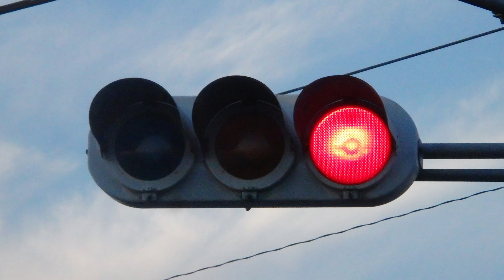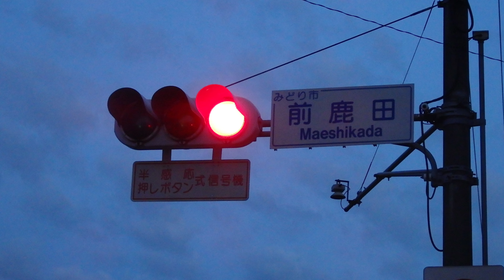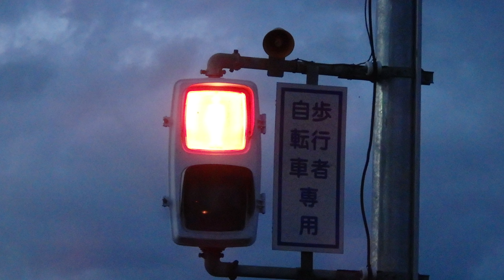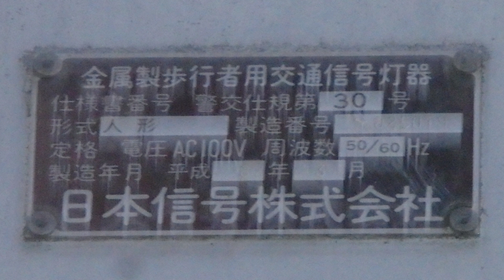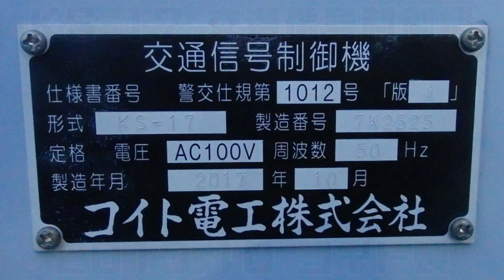【信号機】群馬県みどり市笠懸町鹿 オール日信金属丸形ブツブツレンズ・日信六角形歩灯の交差点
撮影場所:群馬県みどり市笠懸町鹿 前鹿田交差点

みどり市笠懸町鹿で撮影したオール日信金属丸形ブツブツレンズ・日信六角形歩灯の交差点です。従道路側の音響スピーカーもありました。

BGM
To the Next Stage written - FLASH☆BEAT

音響制御機の訂正
2009.2ではなく1997.10です。